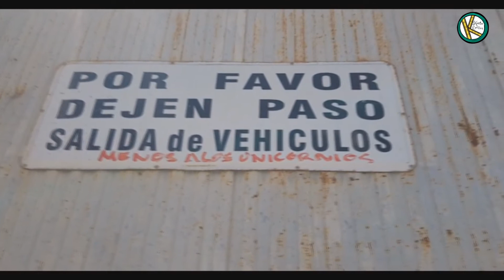VIAJA CON KORTAROTLLOS (REEDIT)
EN BREVE VOLVEMOS DE VACACIONES!! COMO HABÉIS VISTO HEMOS RENOVADO LA GRÁFICA DEL CANAL Y TENEMOS PREPARADAS MUCHAS COSAS PARA ESTE, AQUÍ OS DEJAMOS CON ESTE (REEDIT) DE TODOS NUESTROS VIAJES, ESPERAMOS QUE OS GUSTE, NO NOS OLVIDAMOS DE VOSOTROS :p UN SALUDO KORDIAL DE KORTAROTLLOS.